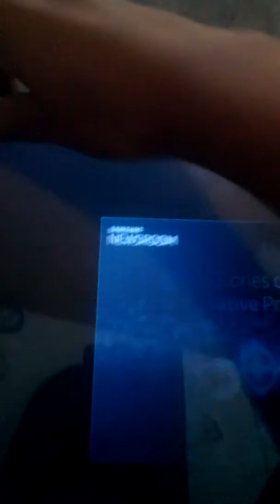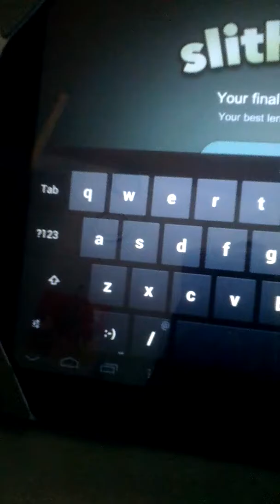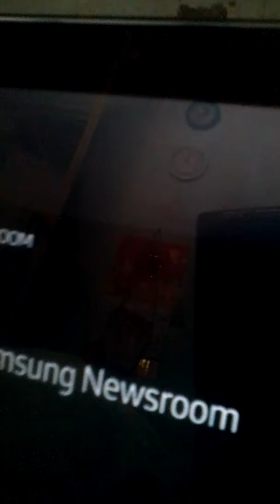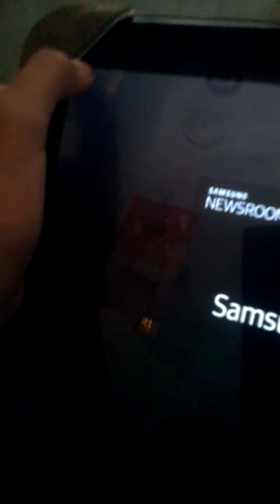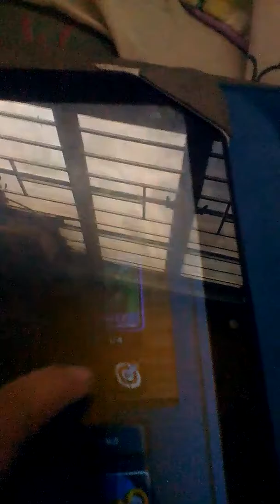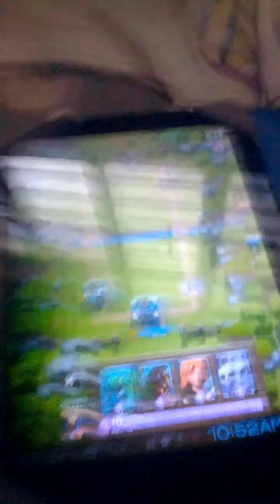Playing slither.io and clash royale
What's up YouTube today where going to play 2 games and having a shoutout to xStrobe plz subscribe for more videos and subscribe also to xstrobe see u guys very very soon byee guys!!